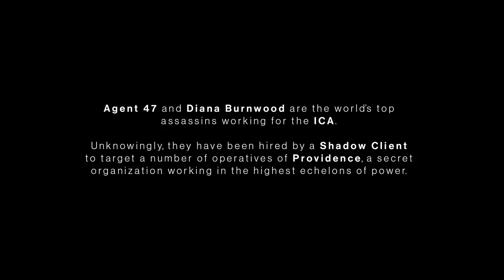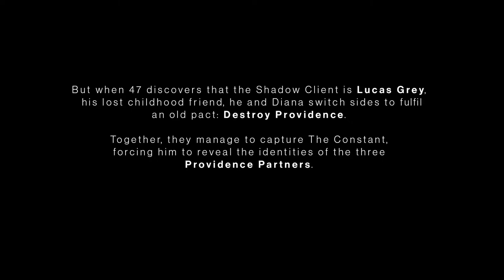ON TOP OF THE WORLD | Chapter - 1 | Hitman 3 | Gameplay by K-9_DeathShot.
*I have tried to bring something new, well it might be a stealthy game but in my Gameplay you would find some Hardcore actions.
1) PROCESSOR: Intel® Core™ i5-9600K Processor (9M Cache, up to 4.60 GHz)
2) GPU: NVDIA GeForce® GTX 1660 OC 6G ( 6GB GDDR5)
3) RAM: Corsair VENGEANCE LPX 16GB 3000MHz C16 DDR4
4) OS : Windows 10 Home
5) Cooling System's : CPU - Corsair Hydro Liquid CPU Cooling.
Hitman 3 is a 2021 stealth game developed and published by IO Interactive for Microsoft Windows, PlayStation 4, PlayStation 5, Xbox One, Xbox Series X/S, Stadia, and Nintendo Switch on 20 January 2021.
Initial release date: 20 January 2021
Series: Hitman
Developer: IO Interactive
Publisher: IO Interactive
Composer: Niels Bye Nielsen
Platforms: PlayStation 4, PlayStation 5, Xbox One, Xbox Series X and Series S, Nintendo Switch, Microsoft Windows, Google Stadia